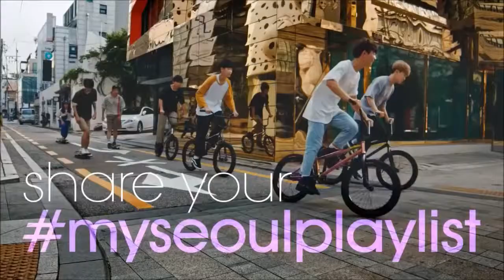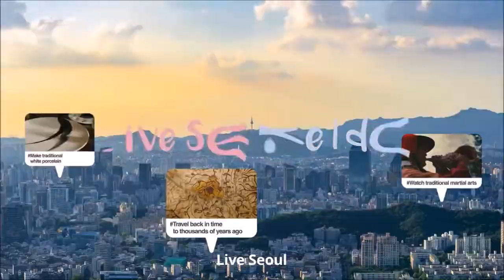BTS...los mejores anuncios publicitarios de Korea